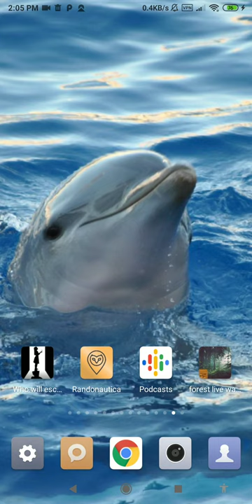dolphin fish wallpaper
this application is beautiful dolphin wallpaper

set dolphin fish wallpaper as your personalization to decorate your phone. buy and downloads this beautiful dolphin wallpaper from our store page. you can also download other live wallpaper in case you don’t find this lwp suitable for you. we have the best dolphin video wallpaper. we had a vast lwp collection for your smart phone so, check the breathtaking image for your smartphone background, and you will fall in love with your mobile phone again because of cute dolphin wallpaper.

in this video wallpaper videezy you can see the subtle animation of dolphin machli wallpaper. you can see this funny sea mammal animal bottle nose dolphin. this giving a sensation of having real ocean animal on your phone. very amazing cute fish wallpaper.

dolphins are regarded in most cultures as a symbol of enjoyment and social connection. to see a dolphin in your dreams can signify a variety of positive feelings and circumstances. this is indeed one of the best sea animal wallpaper.

the dolphin primarily symbolizes connection, empathy and different forms of happiness. when you see one in your dream, it may indicate that you are socializing smoothly and relating well to peoples feelings or getting along exceptionally well with others in general. spice up your phone with this blue sea water wallpaper.

a dolphin appearing in a dream can indicate that you have just made a strong, powerful connection with someone, perhaps a new romantic lover or a new friend you have just made. decorate your phone with this ocean animals wallpaper.

a dolphin appearing in a dream can also represent that the dreamer has opened a line of communication between his or her conscious and/or subconscious mind and is thus more in tune with the inner self and psyche. go get this bottle nose dolphins.

feature:
- no ads.
- dolphin fish wallpaper for your phone.
- includes video live wallpaper.
- 1080p motion background compatible with 99% mobile devices.
- animated background.